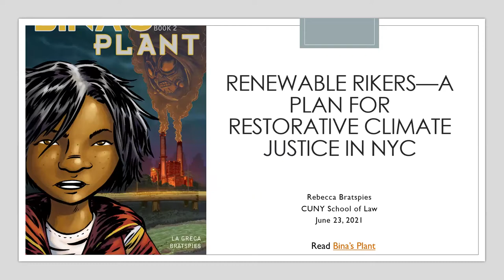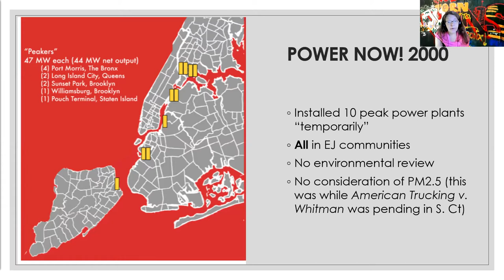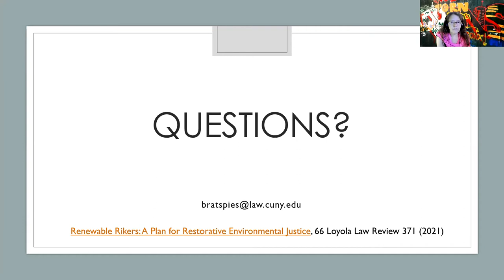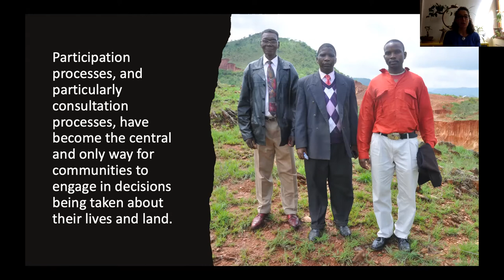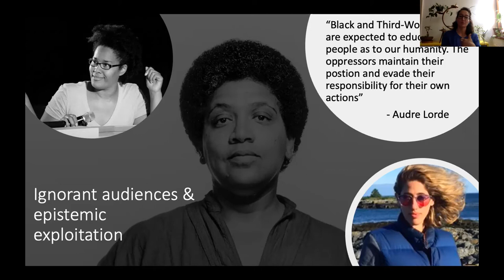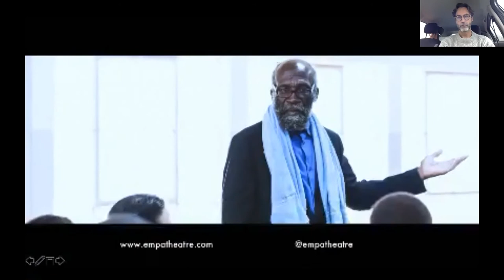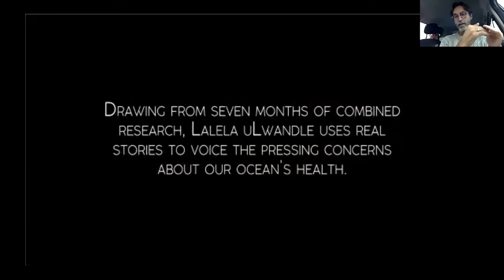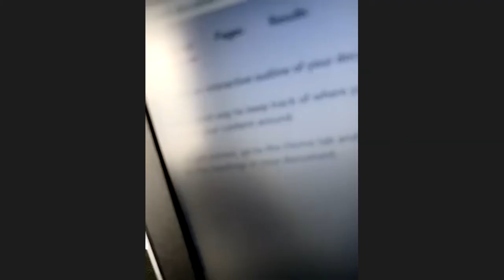2021 SHRE: Participation as resistance - GNHRE-UNEP Summer Winter School 2021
The human right to participation, and in particular rights to information and consultation, have come to play incredibly important roles in environmental decision-making. Particularly in regard to decisions that affect marginalised and vulnerable communities, participation processes are meant to ensure inclusive and sound decision-making. In practice, however, participation processes are often used as a means of avoiding environmental obligations and minimising social resistance to development projects. In this class, we will investigate the ways in which communities are taking back their right to participation in the face of corrupt and illegitimate consultative practices. This class explores the ways in which participation can be a form of protest, aimed not at legitimating environmentally unsound decisions but rather at resisting, subverting and replacing problematic practices.